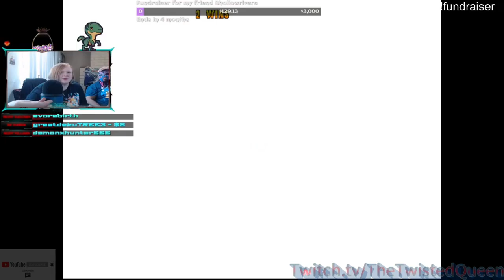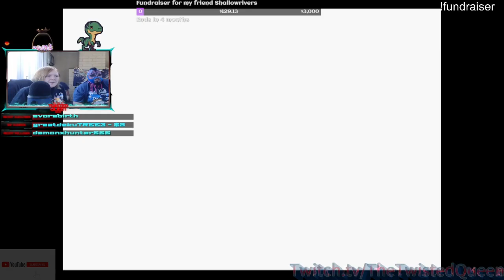The Twisted Queen Saturday Special with LB and Lord Britt Part 1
Part one of the streams with husband and friend. Playing some fighting games, Powerstone 2 and Jojo's Bizarre adventure arcade.